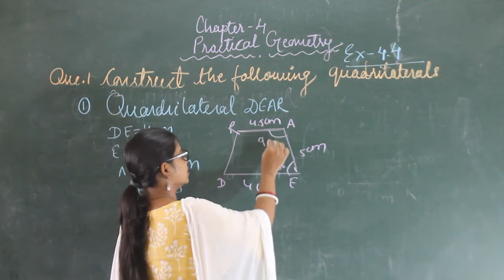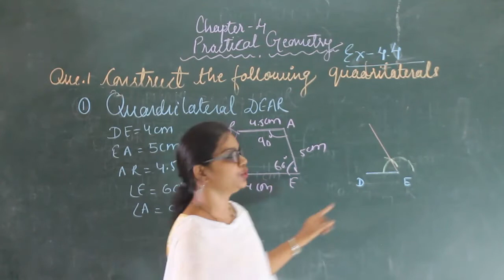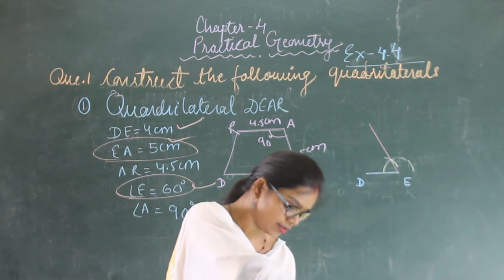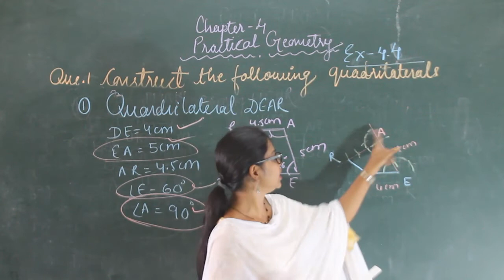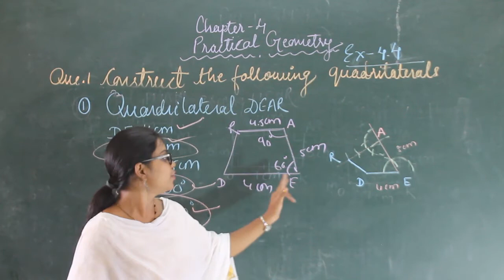PRACTICAL GEOMETRY EX -4 4